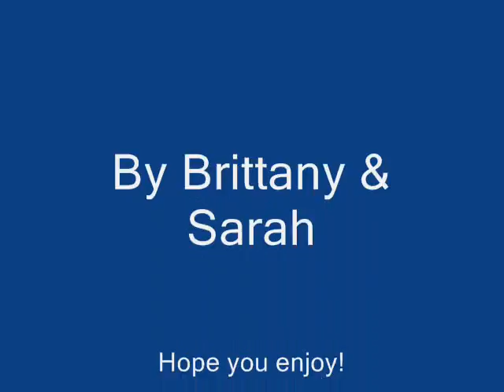One Tree Hill Repeats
This is just a stupid video that me and my friend made. it has a couple of oth scenes showed over and over again. but it is really funny. so check it out and tell me what you think.